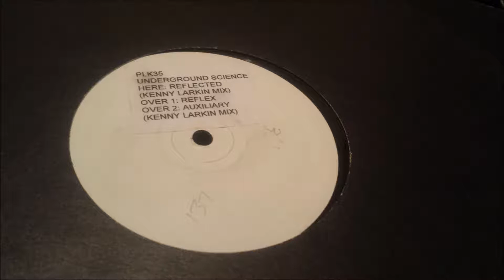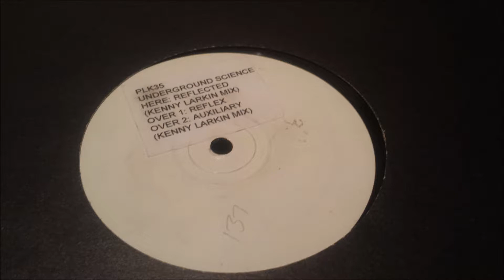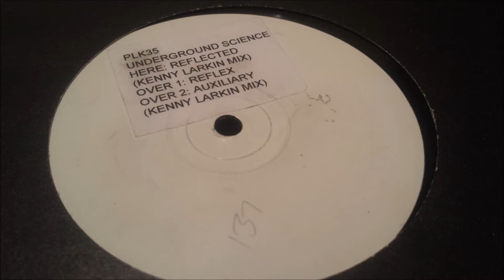Underground Science - Reflex